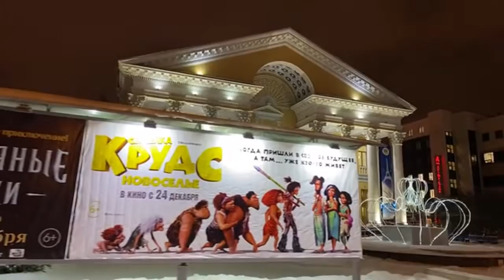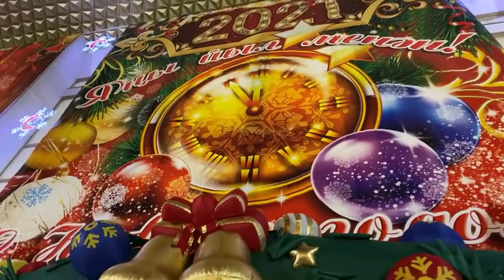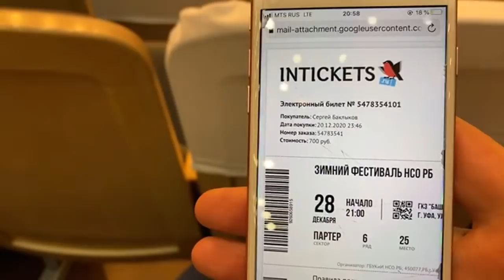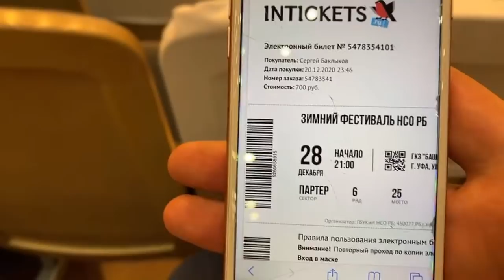J. Strauss. Vienna New Years Concert. National Symphony Orchestra of Bashkortostan | Baklykov IRL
Vienna New Year’s Concert by Austrian composer Johann Strauss.

Music program, inspired by happiness and inspiration. Masterpieces of Vienna music: famous waltzes, polkas, marches of Strauss Family.

National Symphony Orchestra of The Republic of Bashkortostan of Russia.

Conducted by Dmitry Kryukov.